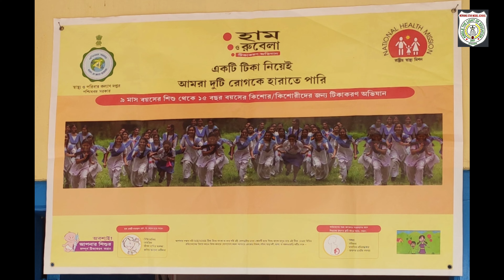M & R Vaccination Camp held on 18/01/2023